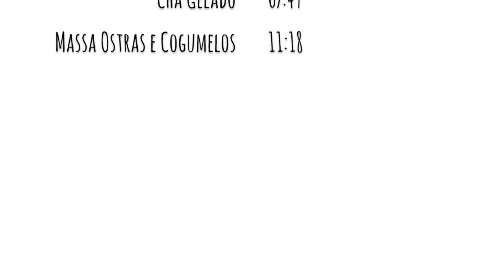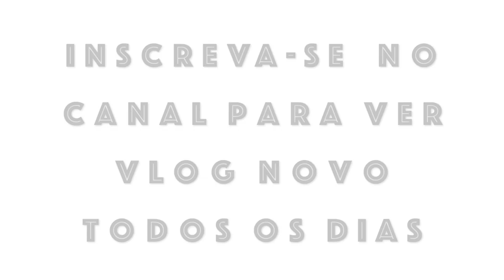VLOG | Paleta de Contorno em Pó Wet n Wild: Melhor Custo/Benefício!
No VLOG de Hoje eu conto minha experiência com a CONTOURING PALETTE CONTOUR, uma incrível Paleta de Contorno em Pó da Wet n Wild e super baratinha. Também mostro minhas dicas para fazer chá gelado e uma massa deliciosa de ostras com cogumelos.

ÍNDICE DO VLOG DE HOJE:

BOM DIA: 00:24
REVIEW PALETA: 2:33
CHÁ GELADO: 07:49
MASSA DE OSTRAS E COGUMELOS: 11:18

Baixe meu App e acompanhe todas as novidades!

+++ CAIXA POSTAL +++
027 - Vila Velha - ES

Uma ou mais músicas deste vídeo são de autoria de Julian Avila